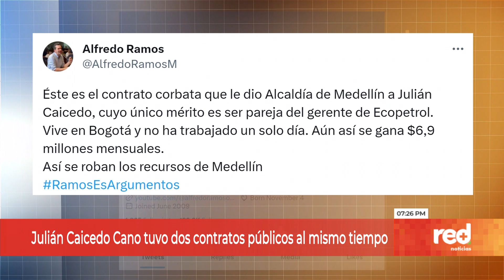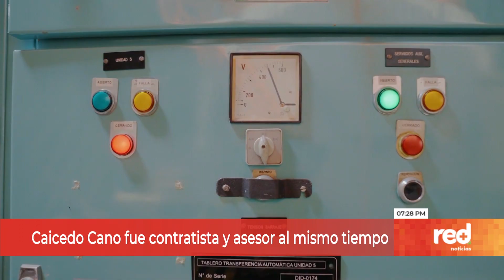Polémica por contratos de la pareja del presidente de Ecopetrol con el Estado | Red+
Julián Caicedo Cano tiene más de 17.000 seguidores en Instagram y, al parecer, no cumplía con el perfil para los cargos que firmó con el Estado.